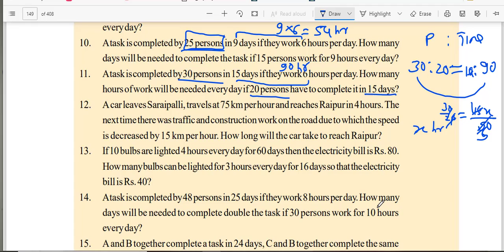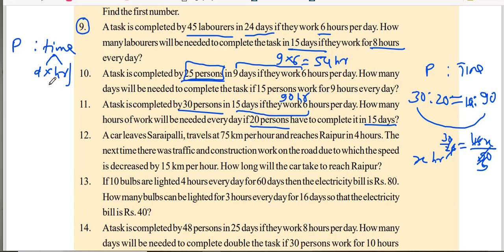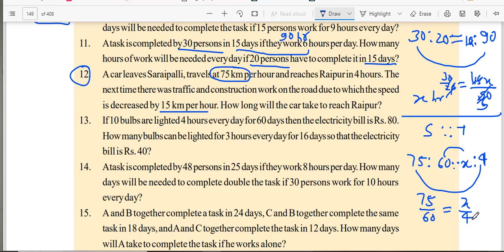cg 10th maths chapter-5 RATIO AND PROPORTION Part-6